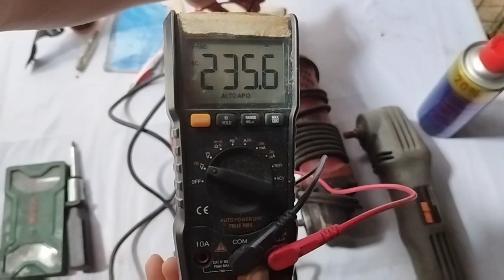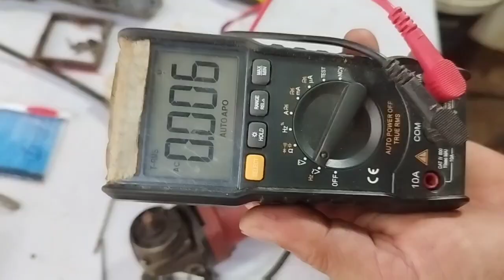ANGLE GRINDER REPAIR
Music credit to:
Built to last (Instrumental)
-NEFFEX